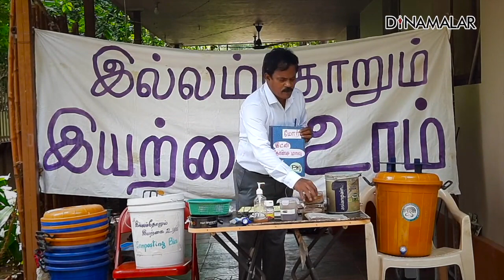காய்கறிகள் விலை பற்றி கவலையே கிடையாதுங்க!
நாம் அன்றாடம் பயன்படுத்தி வீணாக்கப்பட்ட கழிவுகளில் இருந்து
நமக்கு உணவுக்கு தேவையான இயற்கை முறையில் விளைவிக்கப்பட்ட
காய்கறிகள் செய்யும் முறை குறித்து விளக்கம்.
மாடித்தோட்டத்தின் நற்குணங்கள் பற்றி ,
கோயம்புத்தூர் வடவள்ளியை சேர்ந்த இல்லம் தோறும்